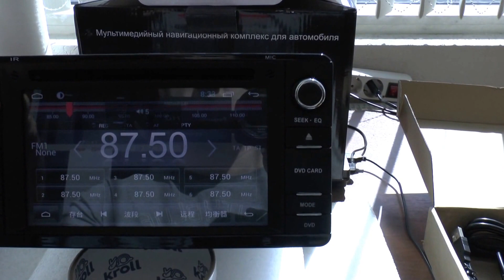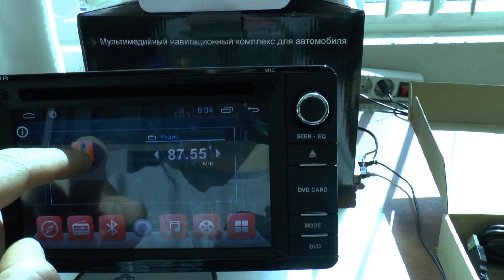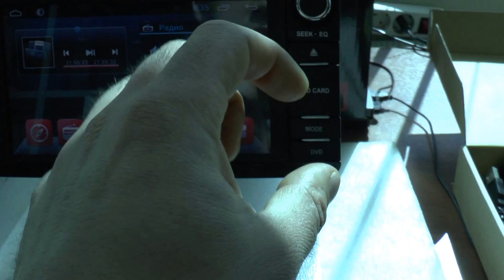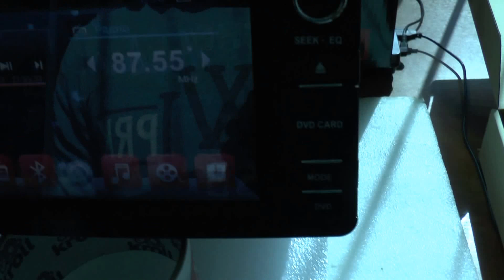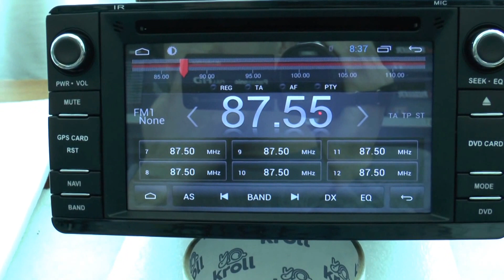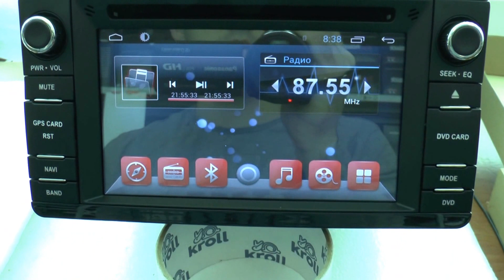Штатная магнитола Mitsubishi Android Redpower 18239 Carpad3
В комплекте адаптер под штатную камеру.
2.  В комплекте кан адаптер.
Экран 6.5 дюйма.